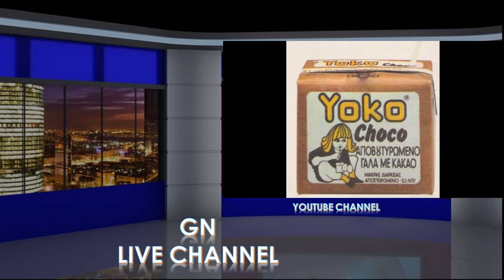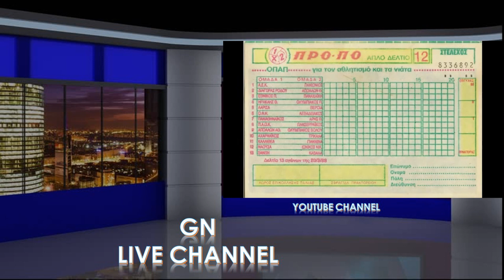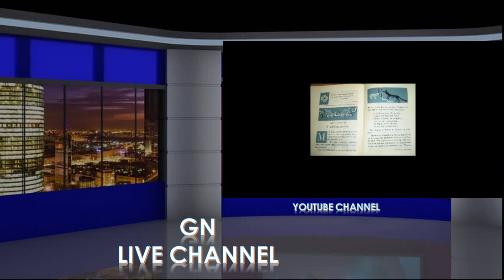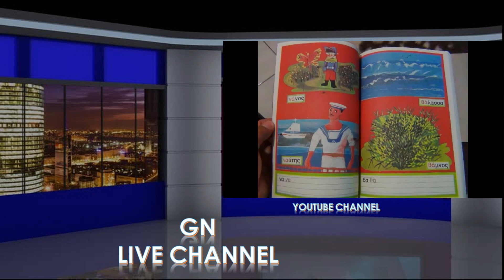Flash Back Διαφημίσεις 80s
Δεν έχω στην ιδιοκτησία μου τα δικαιώματα των τραγουδιών ή των εικόνων.